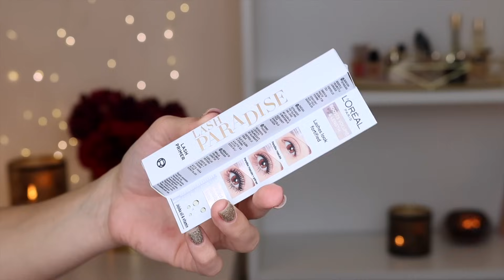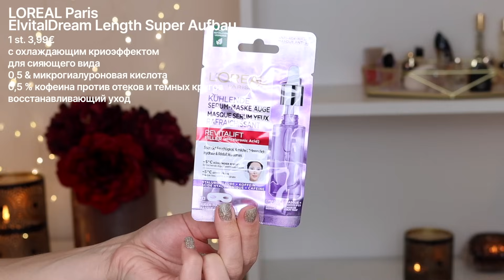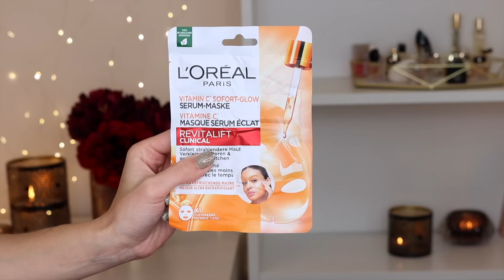ADVENT LOREAL🤩Как это возможно!? Распаковка и тест продуктов! Полный макияж лица!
Мои дорогие, всем привет! Сегодня мы распакуем адвент-календарь от Loreal Paris. Распаковываю адвенты этого бренда третий год и каждый раз поражаюсь, как у них получается их так собирать🤪

❤️СПАСИБО на будущие обзоры: 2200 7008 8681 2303
Данко Екатерина Сергеевна

Примечание: всю косметику, я купила сама. Видео не спонсировано.